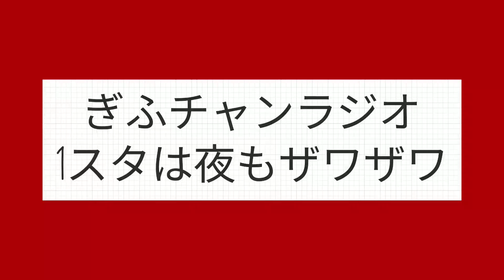1スタは夜もザワザワ